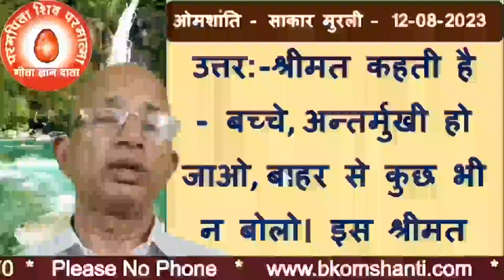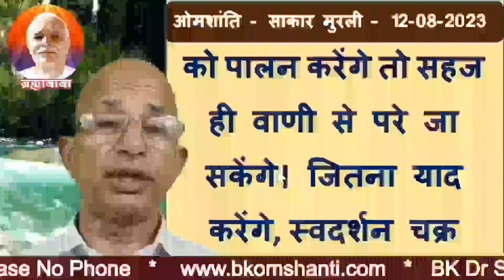प्रश्नःकिस श्रीमत का पालन करने से वाणी से परे जाने का पुरुषार्थ सहज हो जायेगा/BK DR.SURENDER SHARMA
Question; By following which shrimat will it become easy to make effort to go beyond speech?                                                                                        🌹Follow on telegram
TODAY MURLI
BK MURLI
LIVE MURLI